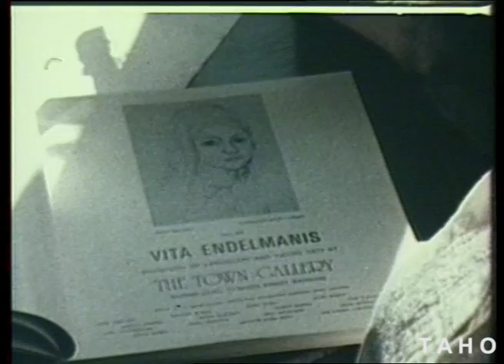Glimpses: Vita Endelmanis (1979)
(Colour Film - sound)

Vita Endelmanis and her development of wearable wool sculpture.

Produced by the Tasmanian Film Corporation.

Tasmanian Archive and Heritage Office: Film - Glimpses: Vita Endelmanis - 16ECRP 16mm release print 4m 39s - (Reference: AB869/1/1239)